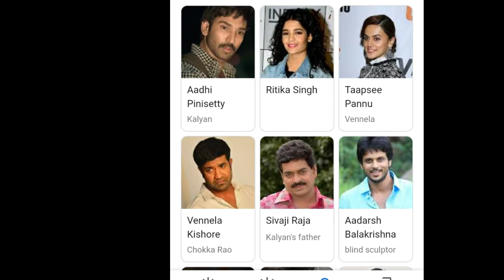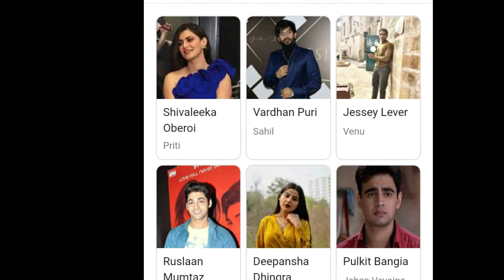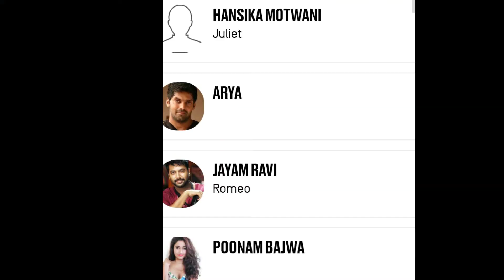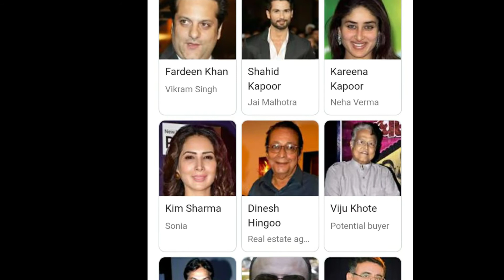pyar mein rula Dene wali movie | New South Indian dubbed in hindi 2021full movie | love story movie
Hii
friend is video mein pyar mein Dhokha Dene wali filmon ke bare mein bataya hai,

➡About This Video 👇👇👇👇 In This Video Today I Am Telling You About Top 5 Movie south Hindi Dubbed Movies All Are available on OTT also if You Really Like Any Movie Than Subscribe your Youtube Channel Thanks

Play all movie link

Best Qwery :-

Note :- Agar maine is Video me Kuchh Bhi Video,photo,wallpaper,Ya Koi song Ka Use kiya hai To wo Poori Tarah Se unke Asli Maalik Yani Respected Owners ka Hoga Mera Unse Koi Bhi vasta Nahi Hai Aur Agar Kisi Ko Meri is Cheez Se Problem hai To Kripya Mujhe mail Kar sakte hain ..